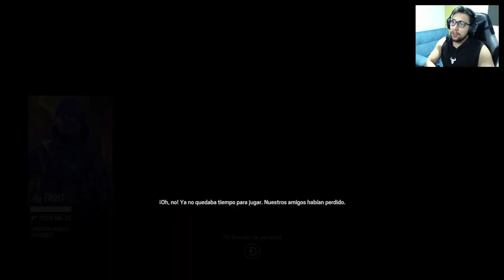Nuevo evento en el R6 y RACHA DE 10 KILLS | Gameplay Español Latino